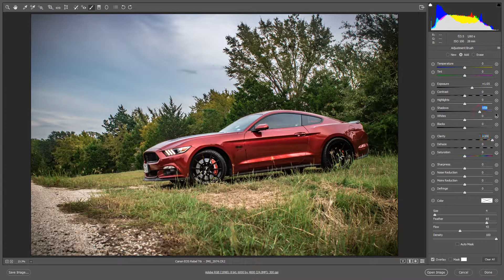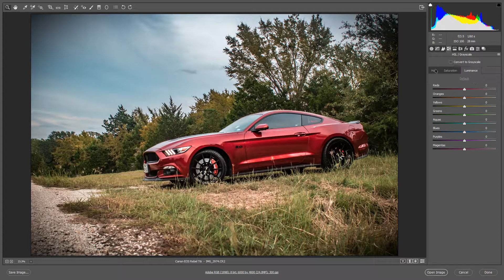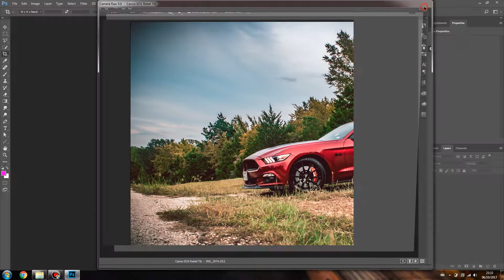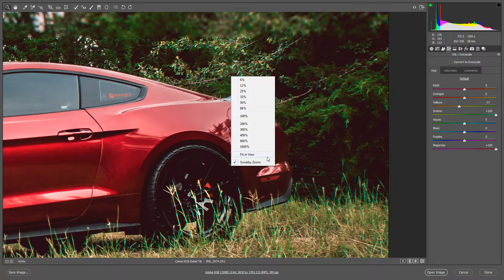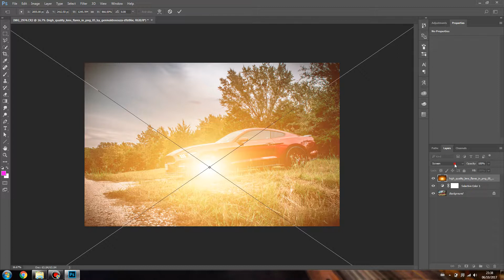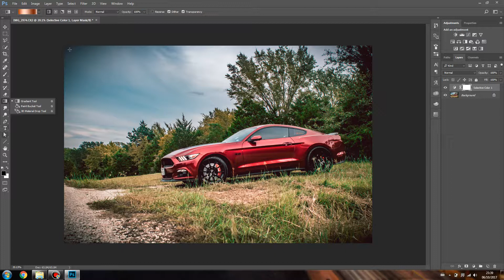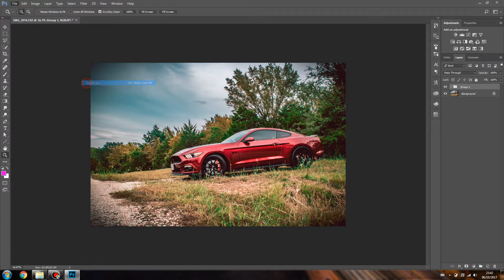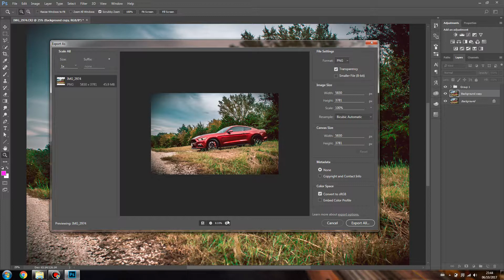Mustang in Grass Edit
Edit of @redwolf5.0's Mustang from Instagram